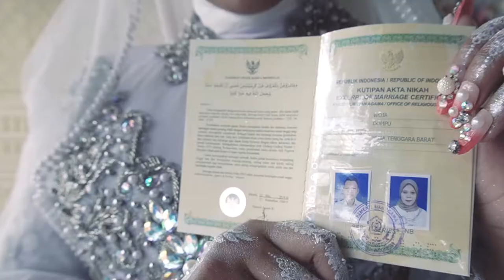LAYONO WEDDING ORGANIZER WEDDING CEREMONI FITRI & SYAHRUL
AULIA STUDIO
2021